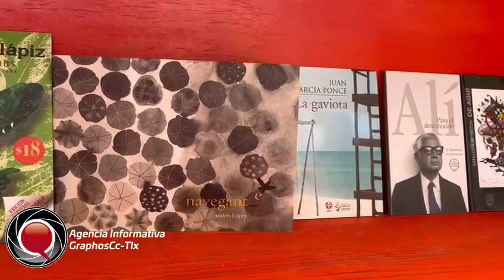Participan niños y jóvenes en los talleres lúdicos artesanales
GraphosCc Tlx EsNoticia Participan niños y jóvenes en los talleres lúdicos artesanales que se imparten en la Pinacoteca del estado de Tlaxcala, realizados por la Secretaría de Turismo.